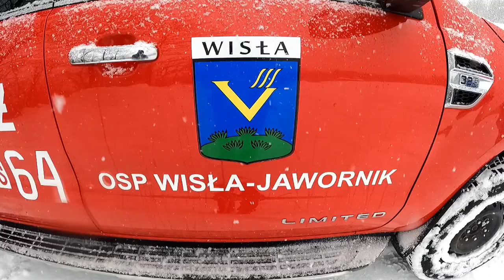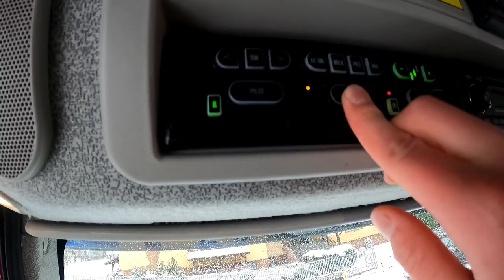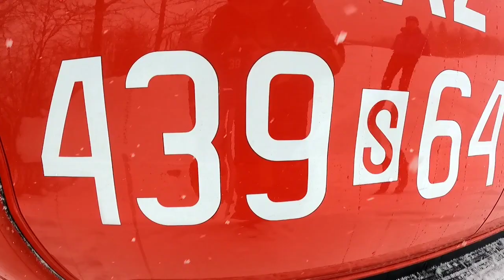GOPROHERO9 Pokaz wyposażenia bojowego OSP KSRG WISŁA- JAWORNIK